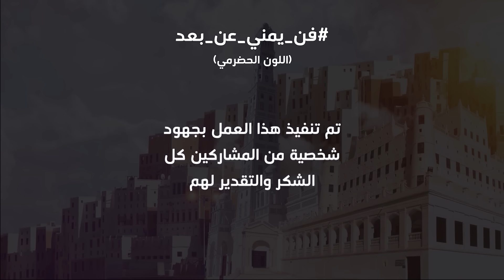ميدلي حضرموت | مجموعة من الفنانين اليمنيين | فن يمني عن بعد 4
(اللون الحضرمي)

أغنية : ياعظيم الرجاء
كلمات : حداد بن حسن الكاف
ألحان : حداد بن حسن الكاف
(عميد الدان الحضرمي)
أداء الفنان : حامد هاشم

أغنية : يقول بن هاشم
(عميد الدان الحضرمي)
أداء الفنانين : عبود خواجة و عوض بن ساحب

أغنية : مشكلة في الناس
كلمات : حسين المحضار
ألحان : حسين المحضار
أداء الفنانين : رمزي محمد و عمر هادي

أغنية : فهمك لمعنى الحب خاطي
كلمات : عمر أبوبكر العيدروس
ألحان : عمر أبوبكر العيدروس
أداء الفنان : أحمد عبدالقادر

أغنية : سقى الهاشمي من رحيقه
كلمات : حسين المحضار
ألحان : حسين المحضار
أداء الفنانين : عيدروس العيدروس و عبده باقليص

عود
هيثم الحضرمي

تقسيمة كمنجة
احمد بركات

قانون
ريان الكثيري

ناي
لطفي محيور
مرسيل طارش

كمنجات
عبادي الوتر
ريان الكثيري

بيز كورد
عبدالله ال سهل

إيقاعات
علي أمان
علي باموسى

مكس وماستر
ابو بكر البشيري

تسجيل وتصوير
يسلم قنزل
رضا الكثيري

إعداد وتنسيق
هيثم الحضرمي
حامد هاشم

فكرة وإشراف
عبدالله آل سهل

ادارة قناة
احمد ياسين

مونتاج وجرافكس
عمر شمسان

شكر خاص
علي أمان
نزار بافطيم
عبدالرحمن الكاف
محمد زيدان
عبدالرحمن القواس
غدير محمد
يحيى البكاري

تم تنفيذ هذا العمل بجهود شخصية من المشاركين كل الشكر والتقدير لهم

ملحوظة: اعادة رفع الاغنية يعرض قناتك للابلاغ
جميع الحقوق محفوظة للفنان عبدالله ال سهل ©